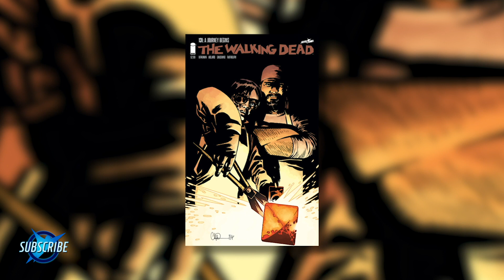The Walking Dead Episode 1001: Show vs. Comic!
What was your favorite comic moment from the Premiere??